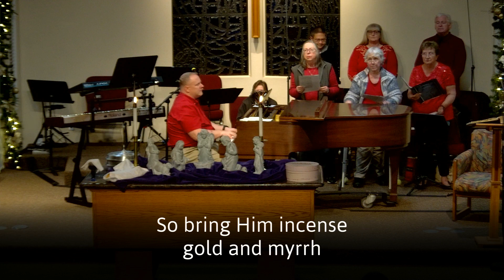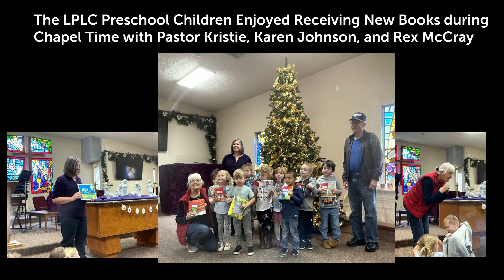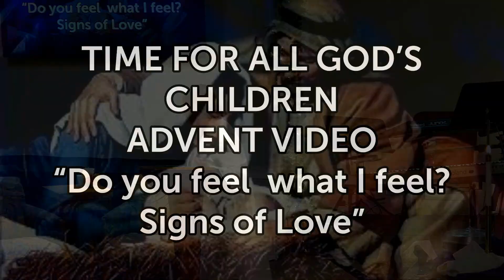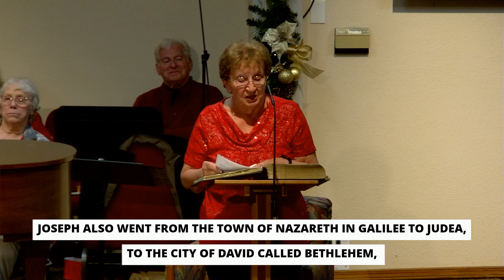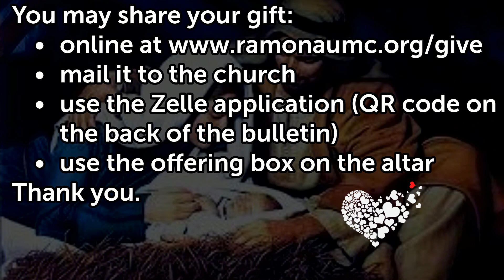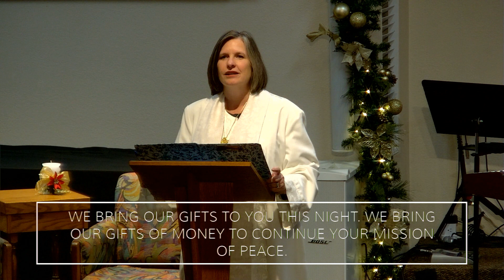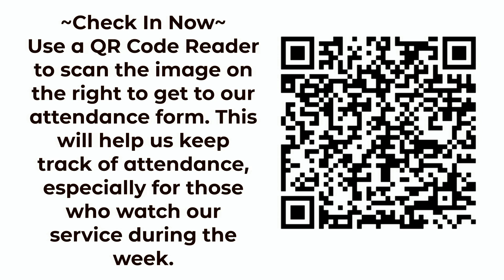Christmas Eve Worship Service 2023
Let us welcome the Christ Child on this holy night!